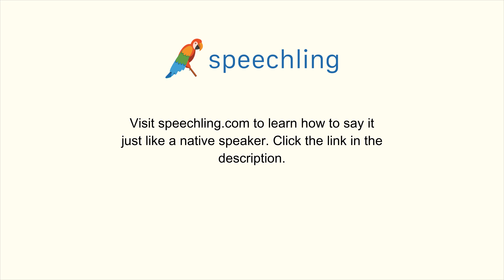How to say "Lucky" in Spanish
Male Voice:
Afortunado

Female Voice:
Afortunada

Male Voice Translation:
Lucky

Female Voice Translation:
Lucky